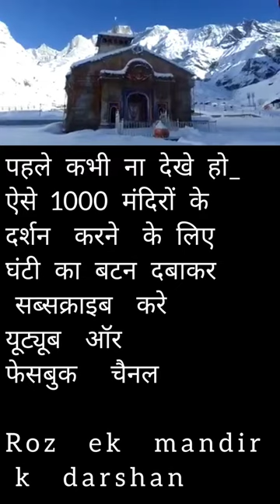महादेव की शादी कब हुई_ अगर महा शिवरात्रि पर नही हुई तो | mahadev ki shadi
shivratri mahadev ki shadhi |महादेव की शादी कब हुई_ अगर महा शिवरात्रि पर नही हुई तो | mahadev ki shadi